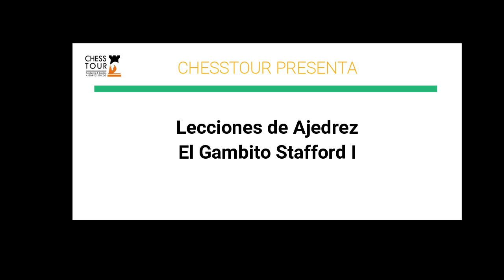Lecciones de ajedrez: Ganando con el gambito stafford. Parte II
En esta leccion de ajedrez veremos la segunda parte del gambito stafford para que puedas sorprender a tus rivales y seguir ganando con el gambito stafford. Disfruta!